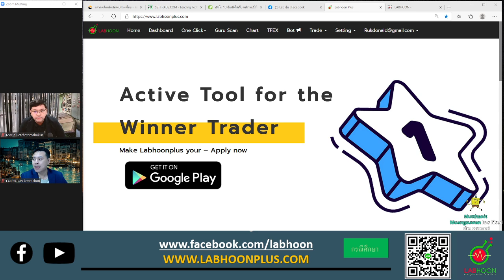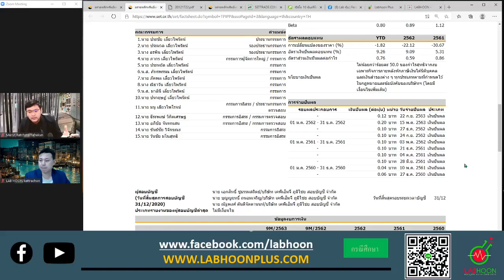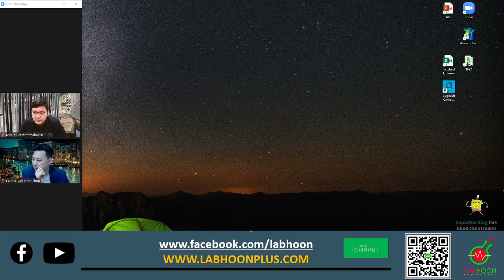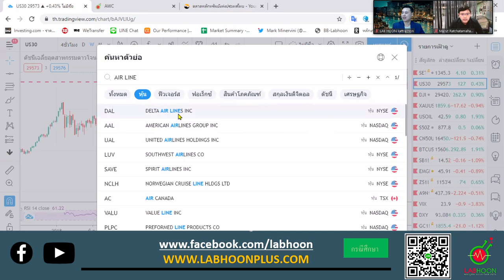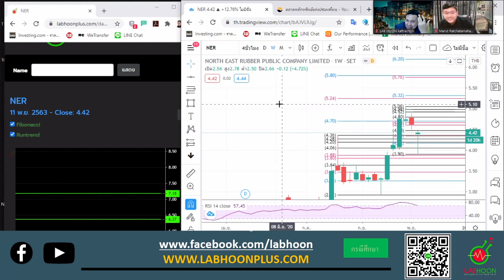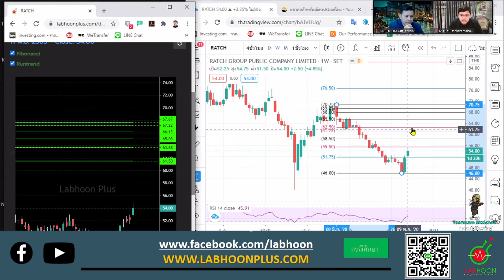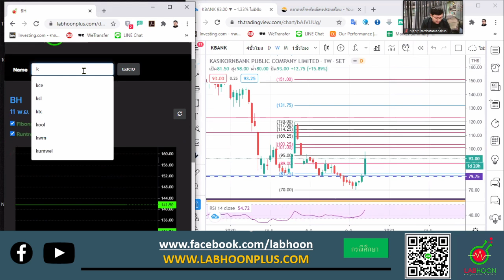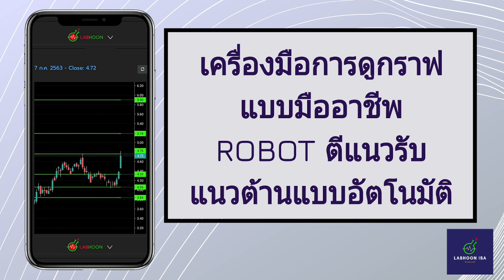TPIPP Q363 โต แต่อนาคตจะโตอีกไหม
🎯สนใจสมัครสมชิก premium